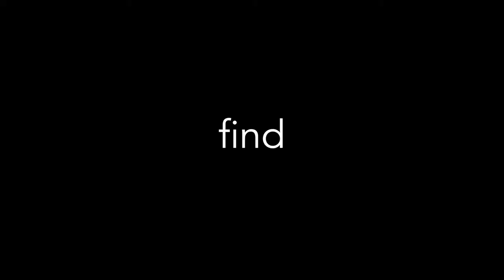Gamma Phi Recruitment Teaser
Epsilon Tau | University of Rochester